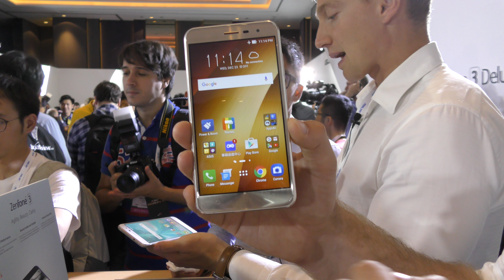Asus Zenfone 3 erster Eindruck [4K UHD]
Asus Zenfone 3 kurz auf der Computex 2016 in Taipei angeschaut. Super 5,5 Zoll Full HD Smartphone mit 4GB RAM und einem Qualcomm Snapdragon 625 Prozessor. Preis und Verfügbarkeit werden demnächst bekannt gegeben.